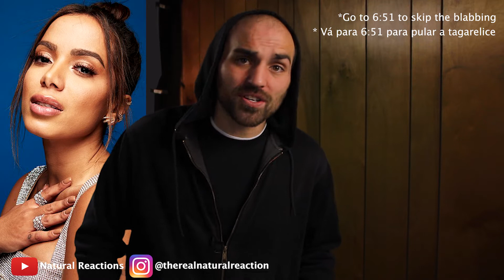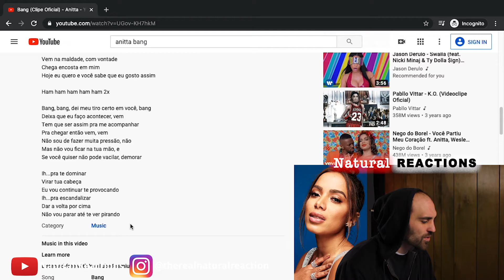Bang (Clipe Oficial) - Anitta AMERICAN REACTION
In this video Andrew reacts to his first listen to the Brazilian artist Anitta! As usual, this was requested by you! This one has a pretty dope official music video with some cool animations to go with! If you speak English, this might be in Portuguese, but it's still catchy as hell! This song is called 'Bang'! Let's check it out!